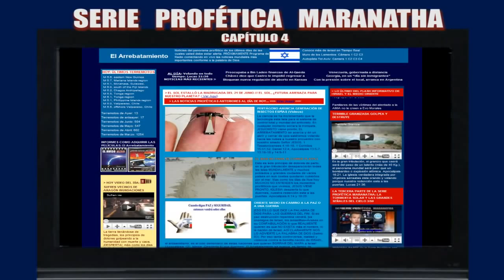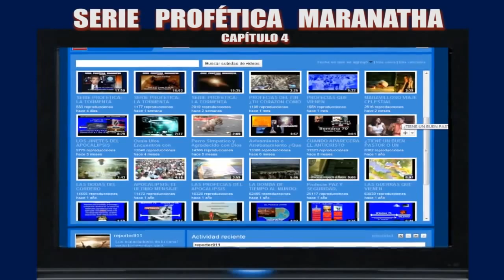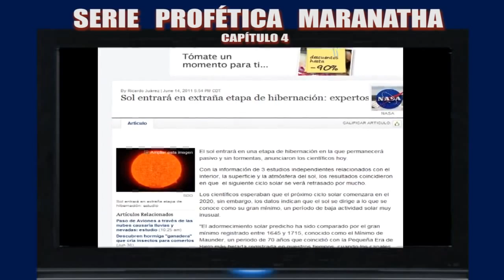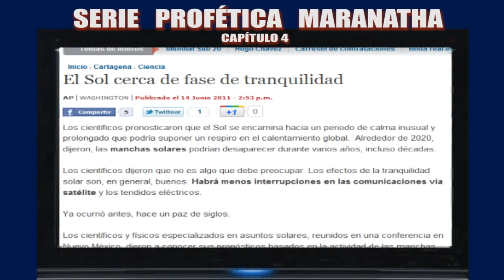04 SEÑALES DEL SOL Y PROFECIAS EN LA TIERRA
Profecias biblicas ,el arrebatamiento,